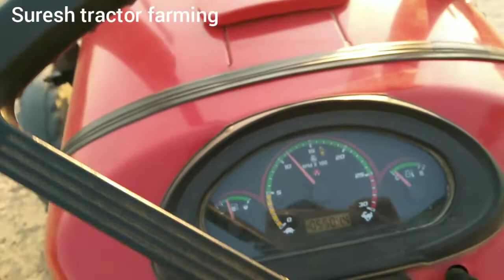massey Ferguson 1035 loading |सुरेश ट्रेक्टर फार्मिंग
massey Ferguson 1035 loading
Massey 1035 new modal
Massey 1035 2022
Massey  1035 modify
Massey 1035 di
Massey 1035 36 hp
Massey 1035 39 hp
Massey 1035 rotavator
Messi 1035
Massey 1035 load
Massey 1035 tochan
Massey 1035 for sale
Massey 1035 power steering
Massey 1035 4x4
Massey 1035 modified
Massey 1035 average
Massey 1035 load trolley
Massey 1035 old modal
Massey 1035 40 hp
Massey 1035 dost
Massey 1035 rpm
mahendra 275 di xp plus load taroli
mahindra 275 di xp plus bhumiputra
mahindra xp plus
mahindra b275
mahindra 475
mahindra 475 di xp plus
mahindra 585
mahindra 585 xp

fasal ko nuksan karne wale ped

Rajasthan tractor
Gujarat Tractor
Haryana Tractor
Punjab tractor
Maharashtra tractor
Anand Mahindra Mahindra Tractors Mahindra and Mahindra Tractor experience experience
Indian tractor Driverless tractor OMG India Tractor repair
Best tractor
tractor modified
modified tractor
New Holland 3630
new Holland Swades tractor
tractor sale
Tractor Bazar
tractor Mandi
second hand tractor
used tractor
Tractor agency
tractor advertise
tractor advertisement
how to repair tractor
tractor gearbox
how to open gearbox
tractor pump
Set pump
how to increaseTractor power vst Shakti vst Shakti tractor tractor power improve
Tractor power
 Massey245di Massey241di Massey1035di rotavator Seed drills seed drill automatic seed drill tractor check tractor checking Indian best tractor tractor plough agriculture farming leader farmer Indian farmer race competition race thanks for video watching